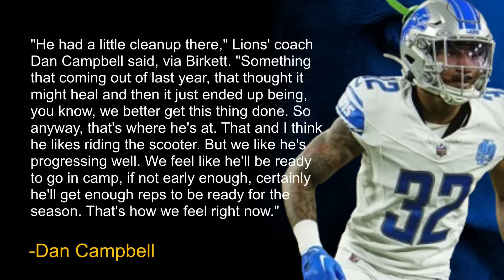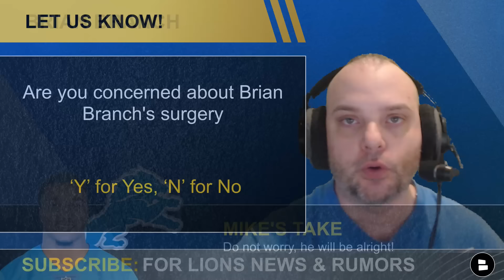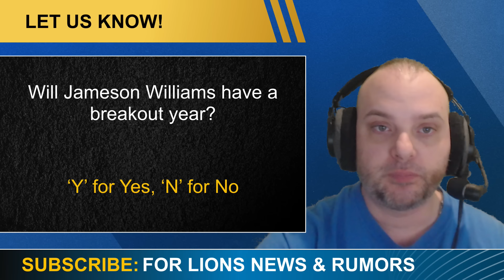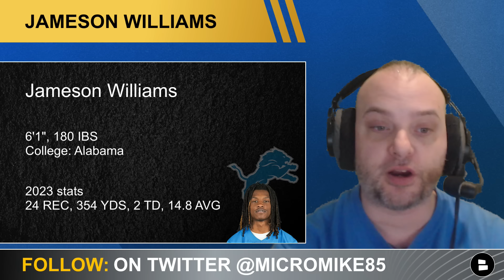Today’s Lions News On Brian Branch Surgery, Sign QB Ryan Tannehill? Jameson Williams GREAT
Detroit Lions rumors on Brian Branch, Jameson Williams, and the potential signing of Ryan Tannehill and more are the main talking points for todays show with Lions Talk by Chat Sports host Mike Kimber.

- Brian Branch’s surgery update
- Should the Lions sign QB Ryan Tannehill?
- Jameson Williams breakout candidate
- Lions risers from OTAs
- Lions concerned at edge?

Agree or disagree with Lions Talk by Chat Sports host Mike Kimber by commenting on today's video:
- Will Jameson Williams have a breakout year? Type ‘Y’ for Yes, ‘N’ for No
- Would you sign Ryan Tannehill? Type ‘S’ for Sign, ‘P’ for Pass
- Pick the biggest concern for the Lions ‘E’ for Edge, ‘W’ for WR
- What rank do you have the Lions' defense in 2024? (1-32)

Do you want the Lions to sign someone (good)? Then LIKE the video!

Detroit Lions rumors have the Lions making a signing on QB Ryan Tannehill. This move would make no sense considering the Lions have Hendon Hooker who has been great on OTAs

Lions key offseason dates to monitor:
OTAs: 29-3, June 10-12
Mandatory Minicamp: June 4-6
Training Camp: Late July

LIKE today's Detroit Lions YouTube video ... or else

Share today's Lions rumors episode on Facebook!

Detroit Lions YouTube videos are posted every day here! So in case you missed any, here are the most recent:
Lions Mailbag Rumors: Hendon Hooker Preseason Expectations, Jameson Williams BREAKOUT Season?: Lions Mailbag Rumors: Hendon Hooker Preseason Expectations, Jameson Williams BREAKOUT Season?
Detroit Lions OTAs: Top 10 Players To Watch Ft. Terrion Arnold, Jameson Williams, & Ennis Rakestraw: Detroit Lions OTAs: Top 10 Players To Watch Ft. Terrion Arnold, Jameson Williams, & Ennis Rakestraw
Lions Trade Rumors On Robert Woods, Jared Goff DISRESPECT On QB Rankings, Sign S Budda Baker? Lions Trade Rumors On Robert Woods, Jared Goff DISRESPECT On QB Rankings, Sign S Budda Baker?

Ryan Tannehill's stats last 4 years:
2023: 1,616 YDS, 4 TD, 3 INT, 64.8 CMP%
2022: 2,536 YDS, 13 TD, 6 INT, 65.2 CMP%
2021: 3,734 YDS, 21 TD, 14 INT, 67.2 CMP%
2020: 3,819 YDS, 33 TD, 7 INT, 65.5 CMP%

Lions OL Depth Chart (starters, backups)
LT: Taylor Decker, Giovanni Manu, Conor Galvin
LG: Graham Glasgow, Kayode Awosika, Matt Farniok, Netane Muti
C: Frank Ragnow, Duke Clemens, Kingsley Eguakun, Bryan Hudson
RG: Kevin Zeitler, Colby Sorsdal, Christian Mahogany
RT: Penei Sewell, Dan Skipper

The best way for the Lions Talk to grow is more shares! So help us out!

Detroit Lions coaching staff:
Head Coach: Dan Campbell
Defensive Coordinator: Aaron Glenn
Special Teams Coordinator: Dav Fipp
Offensive Coordinator: Ben Johnson